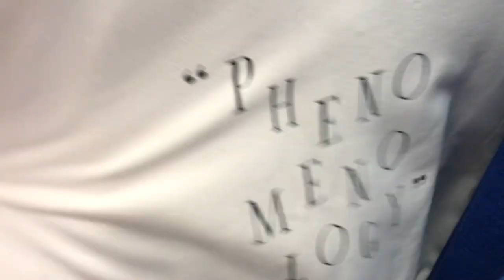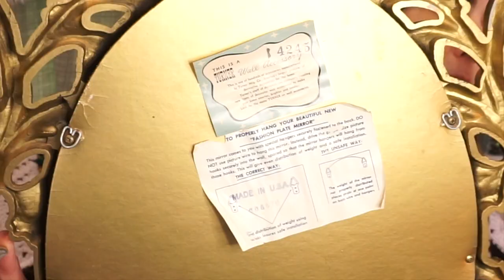Thrift Haul!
Finally went thrifting for the first time in a month!

I’m a 32 year old who graduated from film school, almost 10 years ago. Now I have decided to put my education to some good use!